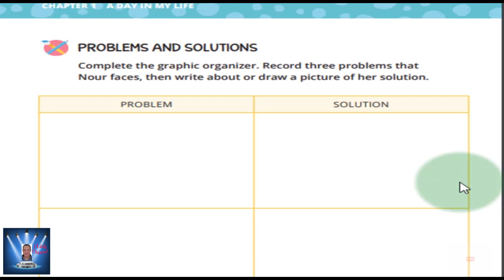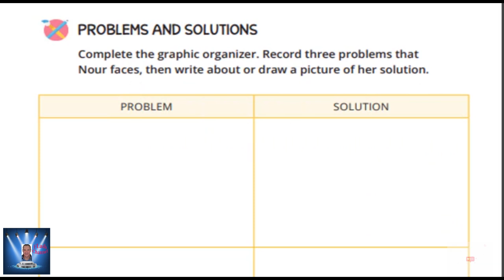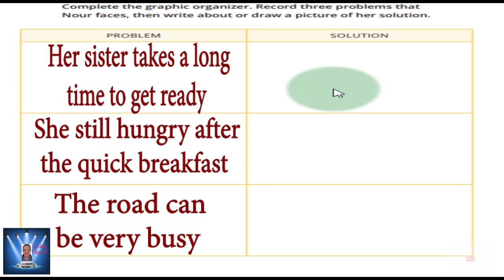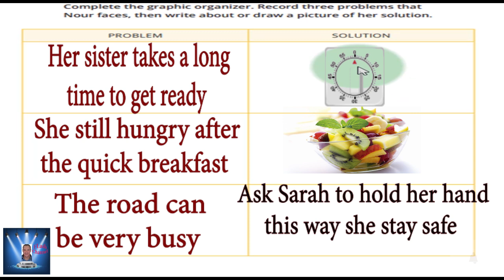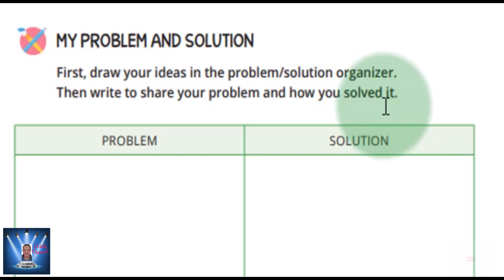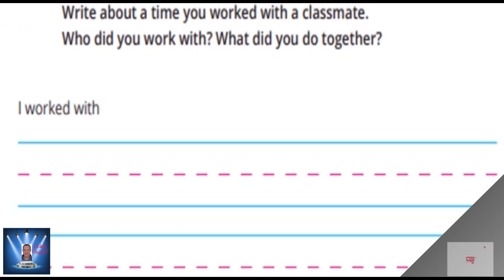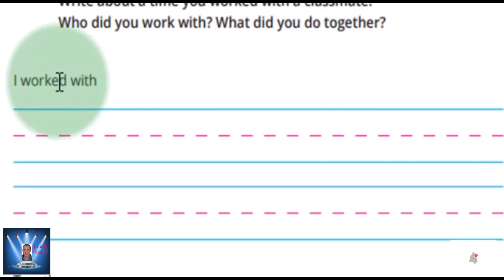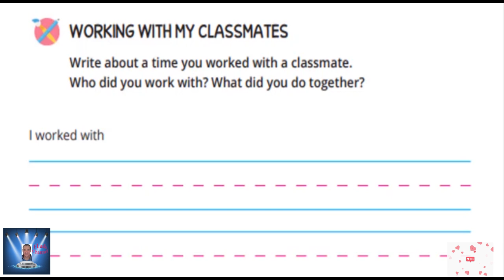الصف الثانى الابتدائى DISCOVER الترم الاول Part 3 شرح مع التكرار بشكل جميل .